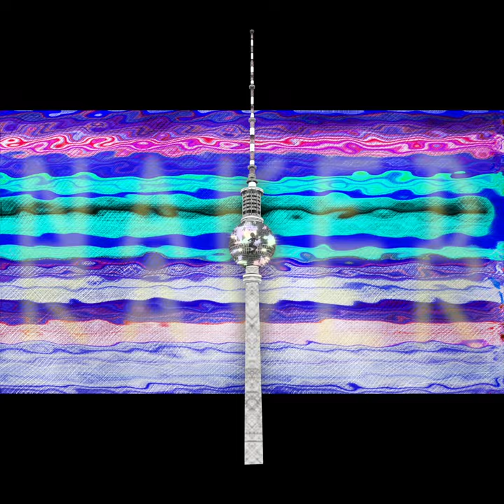Naked Raver Live in Berlin Animated Promo Short, with Berlin Tower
Naked Raver will be performing at the Xtrob club night at Untertage in Berlin on the 8th of October. I made this short animated clip with the Berlin TV tower as promotion.